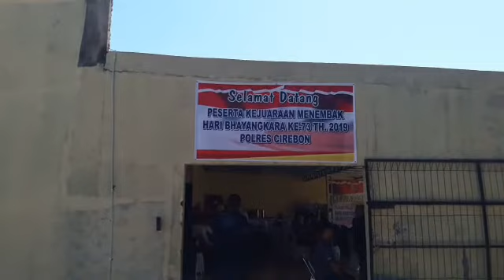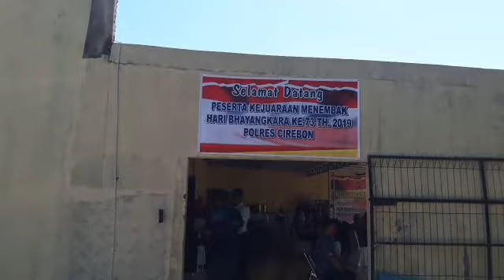81 PETEMBAK BERTARUNG DALAM AJANG KEJUARAAN MENEMBAK HUT BHAYANGKARA KE 73 POLRES CIREBON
Pelaksanaan di Lapangan Tembak Polres Cirebon di daerah Watubelah Kabupaten Cirebon